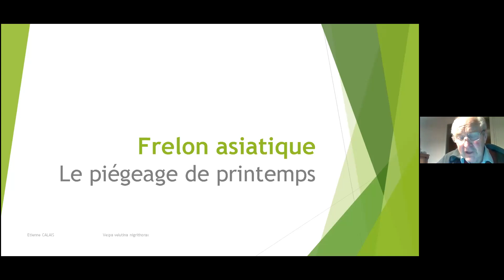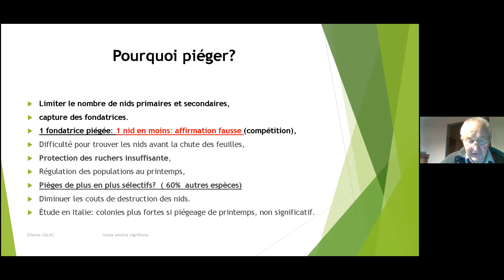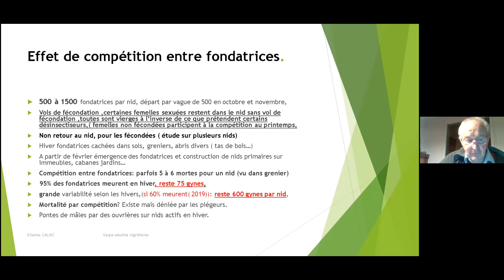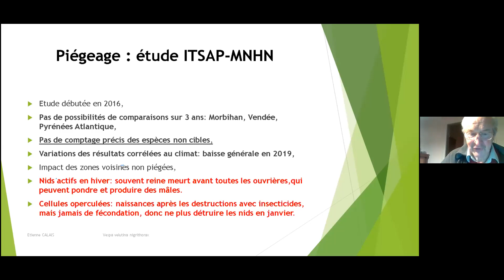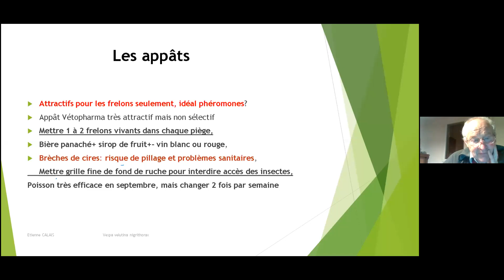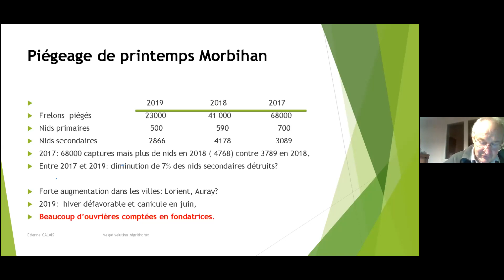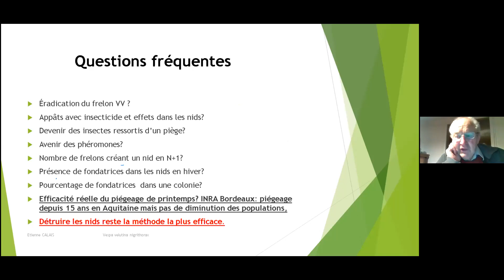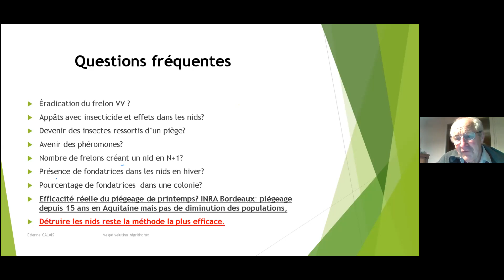Le piégeage de printemps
Conférence sur le piégeage de Vespa velutina nigrithorax au printemps, par le Dr Etienne Calais, président du GDSAIF, le 18 janvier 2020